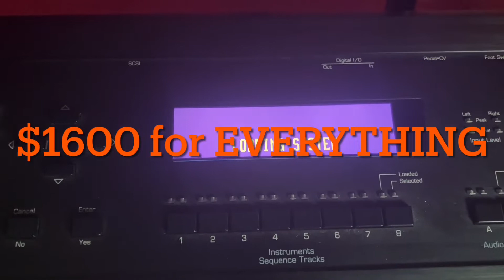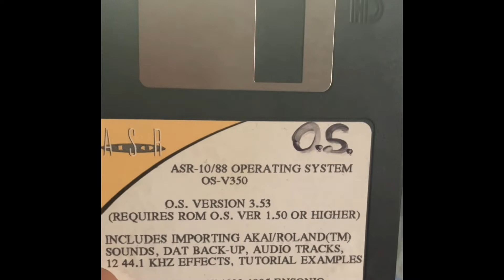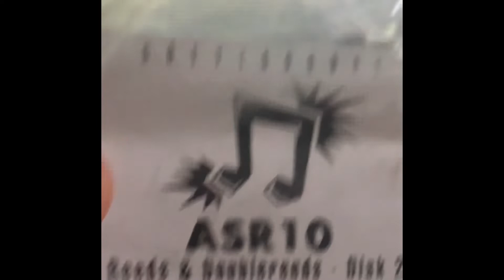*UPDATE* Decided NOT to sell my ASR10 61 Keys. see comments.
Selling my ASR 10 Beats Production Workstation Selling my ASR 10

$1,600 plus shipping. Comes with 2 start up disks and Box of Samples ($1K value).

No low ballers please!

Email MissinglinkRecordings@gmail if interested